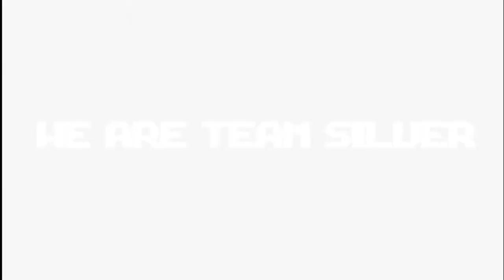Kingdom Hearts - FLAMING JUGGLER GUY | Walkthrough Part 9